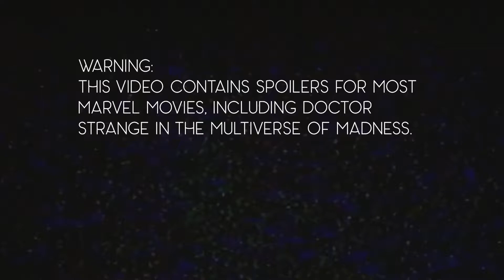Are They a Witch? Marvel Edition (ft. my brother!)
This week my brother had some time off and agreed to go to Disneyland with me AND be in my video so I just wanted to have a little fun. Thanks for getting silly with us. Comment with your Marvel witch hot takes!

The tarot deck I use